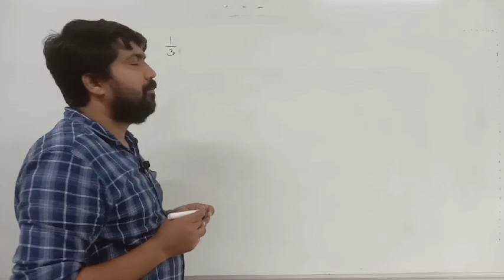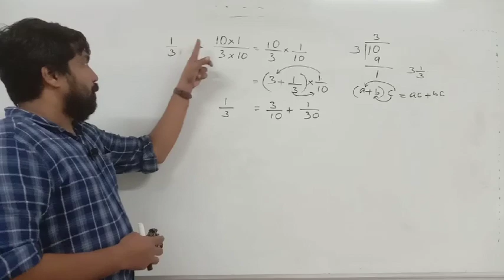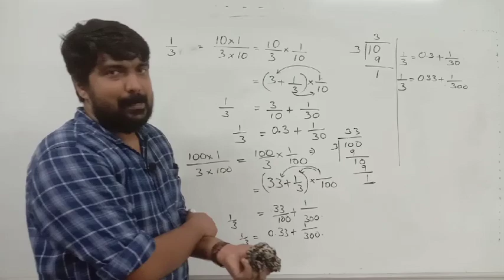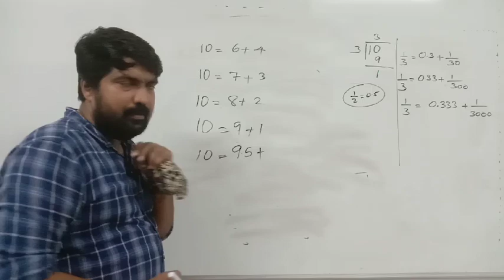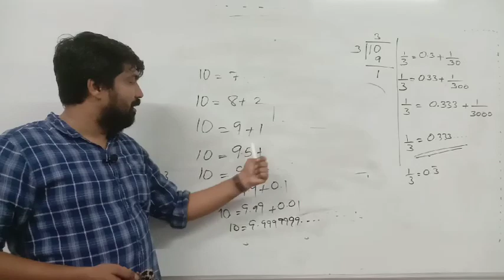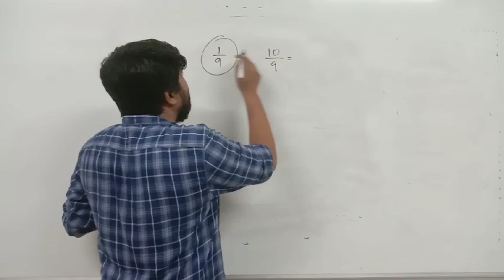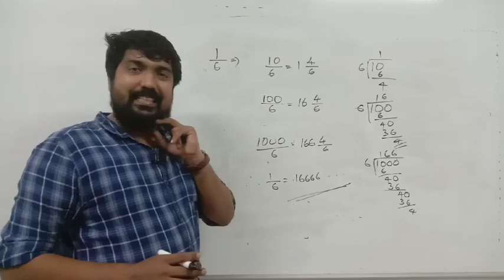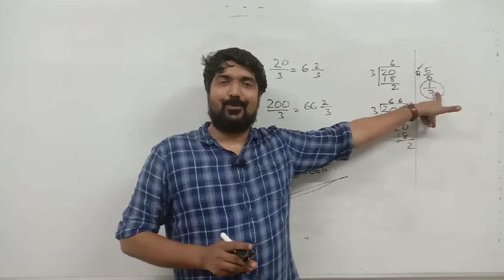Decimal form part 3